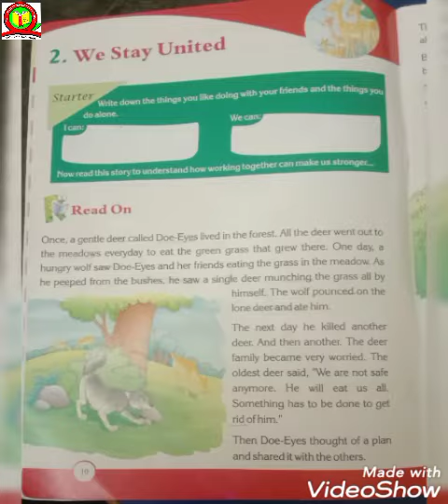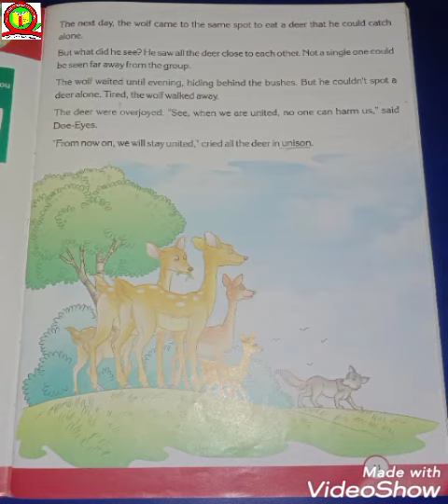Class 2 Moral Science (Ch-2)